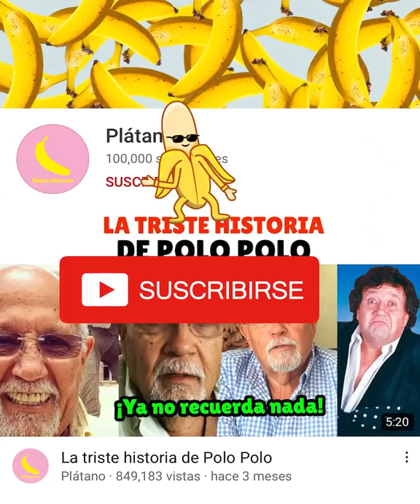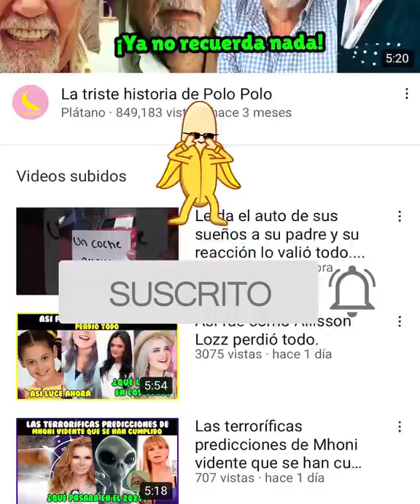El oscuro pasado del Chaparro Chuacheneguer.